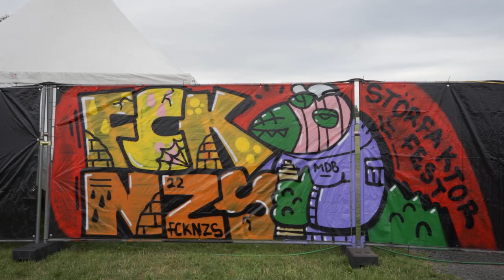Moscow Death Brigade - Stoehrfaktor Festival 2022 (DE) Report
Video report of MDB headlining Stoehrfaktor Festival in Germany in summer 2022 - a great DIY festival with an awesome crowd and crew!

2023 dates will be announced soon!